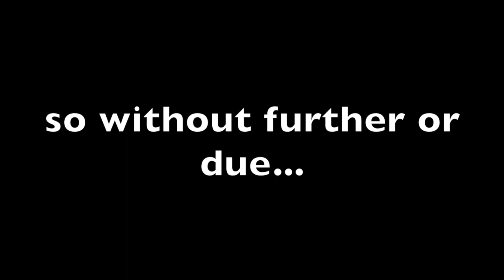Best of Guys Who Vlog: Season 1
These are all of the fun moments we've shared in our first season of uploads! Hope you enjoy!